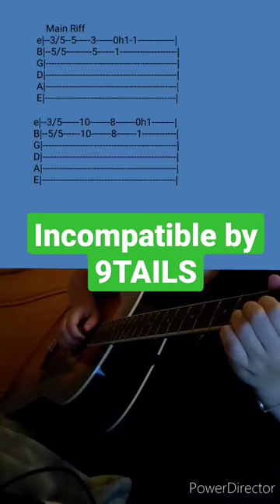Incompatible by 9TAILS- Acoustic Guitar Tab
Thank you to Minnuete CVP who suggested this! :)